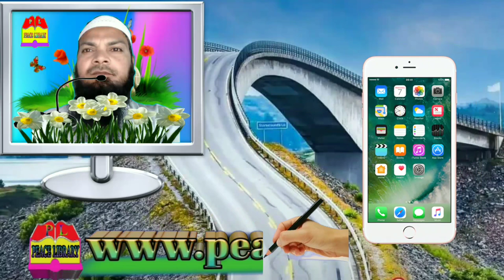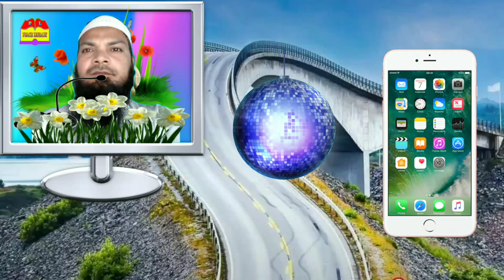মানুষকে নামাযের দাওয়াত দেওয়ার শেষে ইস্তেগফার পড়া যাবে কি? ওলামা একেরাম। আব্দুল কাইয়ূম পীস।